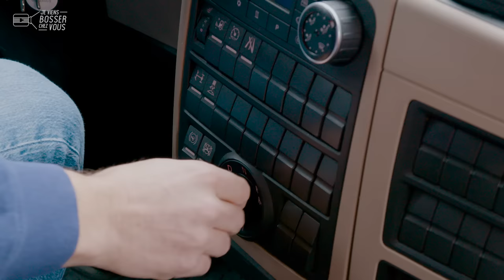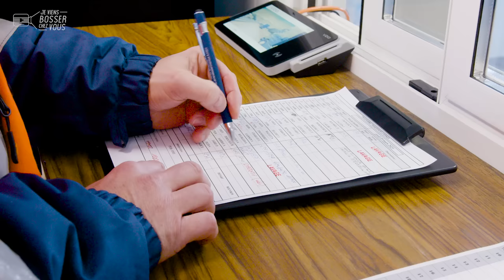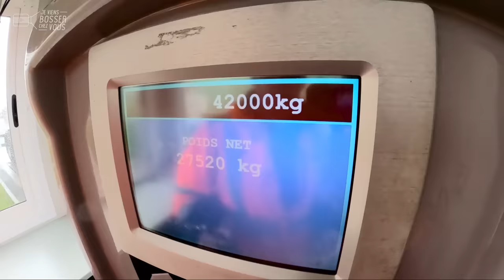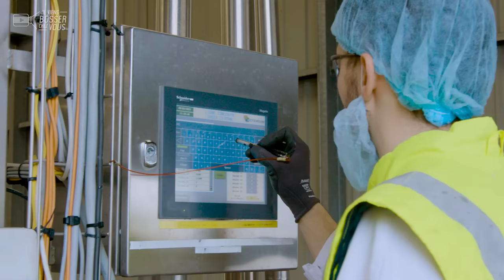Je viens bosser chez Lactalis comme conducteur routier inter-sites, le métier de Mathieu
🛣 🛻 Conduire un camion-citerne, c'était mon rêve au jeu des 1000 Bornes ! Avec Mathieu, il devient réalité chez Lactalis qui recrute dans tout le Grand Ouest et sur les routes de Mayenne en particulier.

🔎 Conducteur routier inter-sites, au volant de son poids-lourd rutilant, Mathieu livre des produits laitiers et dérivés entre les nombreux sites de production du groupe agroalimentaire. Il fait entre 250 et 450 kilomètres quotidiennement, en autonomie mais au sein d'une équipe solidaire. Charger, décharger, remplir des lettres de voiture (ses feuilles de route), peser... voilà quelques-unes de ses missions chaque jour.

👥 Ancien facteur, après un bac économique et social, Mathieu réalise aujourd'hui d'autres tournées passionnantes, sur 4 jours de travail en moyenne, parfois la nuit, parfois le week-end. En général, il rentre tous les soirs chez lui. Seuls quelques conducteurs font des "découchés" et dorment à bord d'un camion moderne. L'ensemble routier roule au biocarburant de synthèse à base de déchets pour une empreinte carbone réduite de 90% ! Autre détail important : plus jamais, les chauffeurs ne montent sur la citerne ! Le chargement et déchargement de matière se fait par en-dessous, grâce à un système de vannes très simples à manoeuvrer.

🪪 Permis en poche, les conducteurs routiers qui postulent chez Lactalis sont opérationnels en quelques jours seulement, en moyenne. L'entreprise forme au long cours et tous dépendent de la convention laitière avantageuse. Sans parler des perspectives au sein de ce groupe laitier aux valeurs familiales et en pleine croissance.

👏 👏 Merci à Mathieu et toute l'équipe de l'entreprise pour leur accueil.
Envie de devenir toi aussi conducteur routier inter-sites (H/F)❓
@groupelactalis3950 et sa filiale DFMG recrutent, avec ou sans diplôme 🙋🏻‍♂️🙋🏽‍♀️

00:00 Introduction
00:32 Au boulot : le métier
04:05 L'intern-View de Matthieu
04:21 Conclusion : postulez !